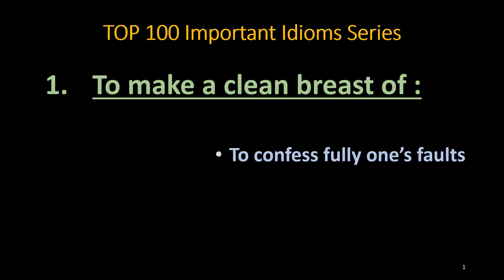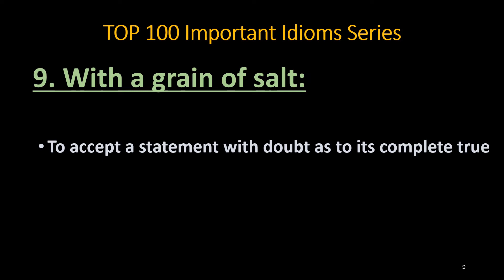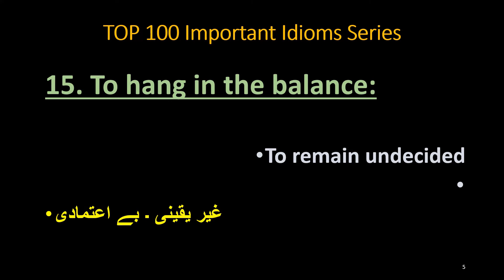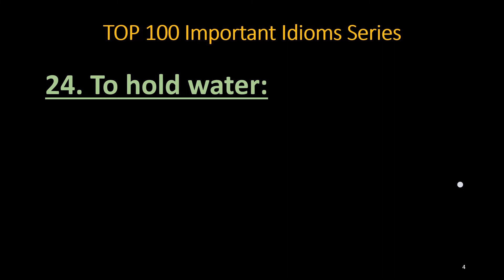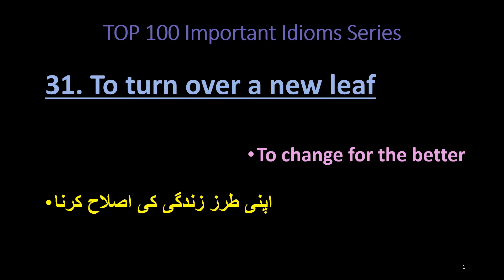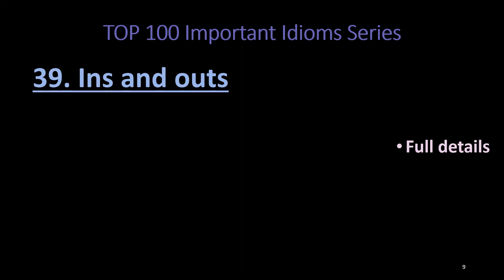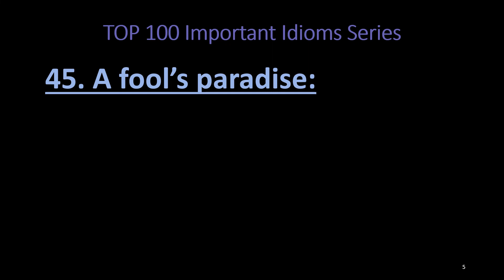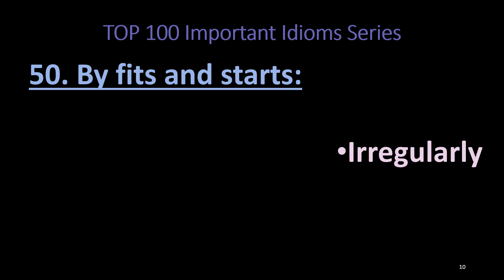yny_kin Idioms - Top 100 Idioms series - MOD , FPSC , FIA, CSS, PMS & for daily use - Learn Idioms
This video includes top 50 idioms out of top 100 idioms series

Hey everyone, I'm going to make a playlist of the top 100 idioms for competitive examinations like FPSC , FIA, CSS, PMS, PCS MOD, PPSC, KPPSC, and everyday use.Watch and take notes. Subscriptions are needed for your support.

Vocabulary Daily dose
Synonyms
Antonyms
Learn English
Idioms
Daily dose of Vocabulary
English Lesson
Words Meaning
English Vocabulary Course
Dawn Vocabulary
English Lesson Series
Daily Dose of Words
Improve English Vocabulary through Examples
Read the Newspaper
The Express Tribune Vocabulary
The Economist, World News, Economics, Politics, Business English & Antonyms & synonyms, Vocabulary , Idioms & phrases for ielts Vocabulary

Important vocabulary for MOD, FIA, FPSC, PPSC, KPPSC, ETEA, GAT, HAT, GAT Subject, CSS 2023 , PMS, ielts, & all types of Competitive exams.

Regards
Yny Kin

Idioms and phrases for competitive exams, idioms in English, idioms for IELTS speaking, important idioms and phrases for competitive exams, idioms and proverbs, English idioms, English language, English language, Phrase, Language, Synonym. learn English with tv series, learn english with movies, american idioms